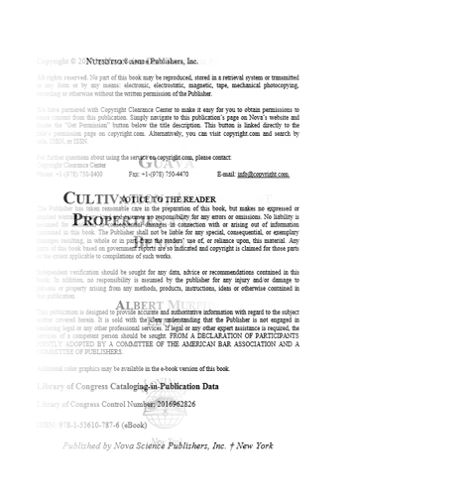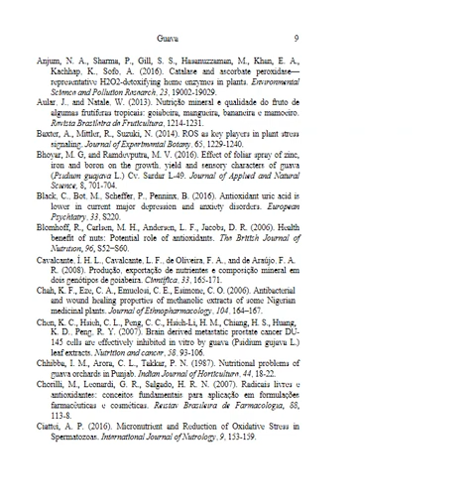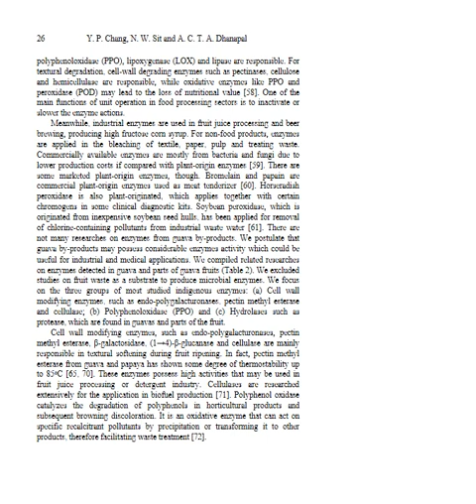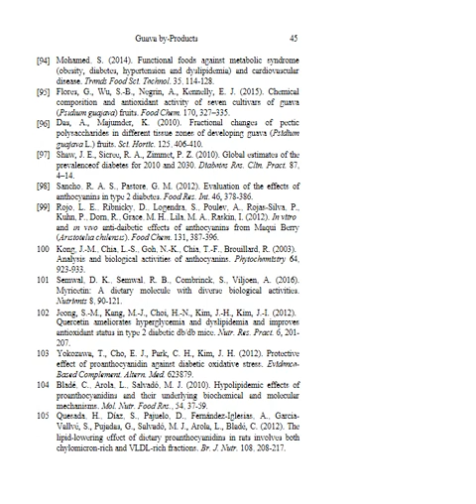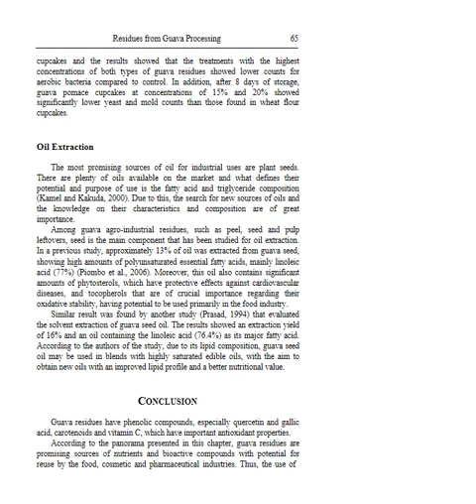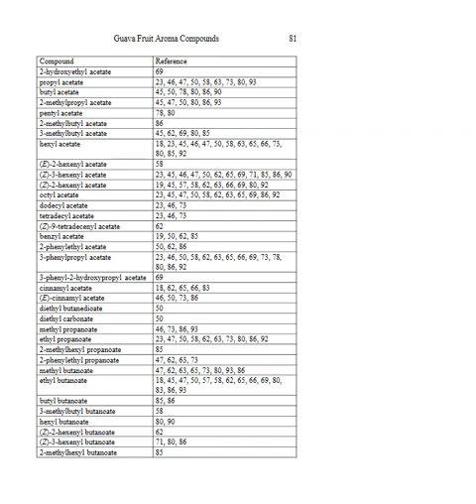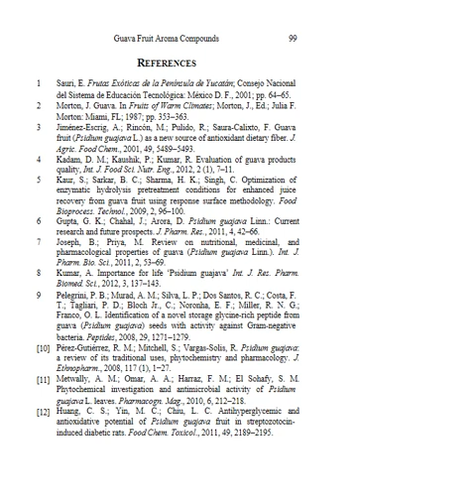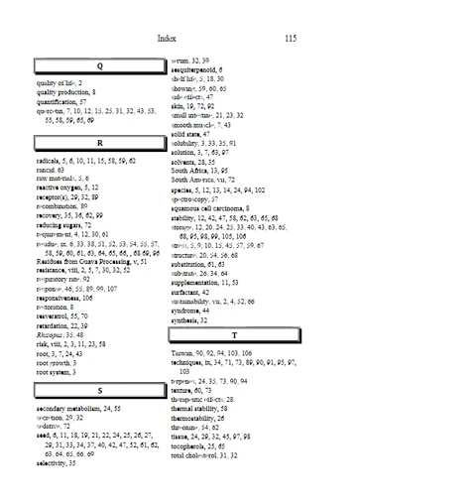Guava cultivation, antioxidant properties and health benefits